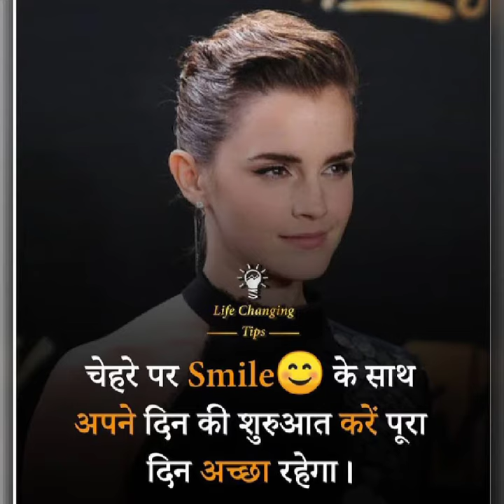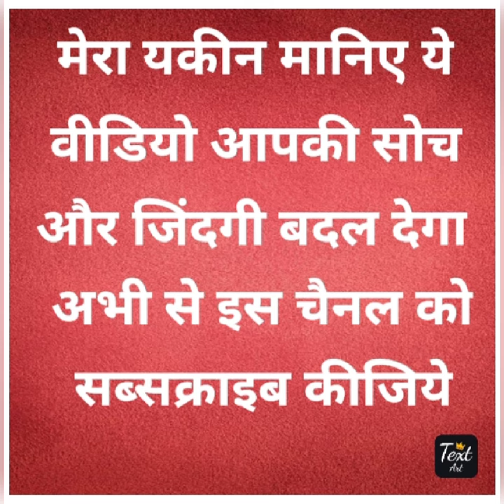Motivational video || Life Changing Tips || Thinking and life Changing video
1. Creativity · 2. Problem Solving · 3. Critical Thinking · 4. Leadership · 5. Communication · 6. Collaboration · 7. Information Management · 8
problem-solving, critical thinking, leadership, reflection, adaptability and much more.